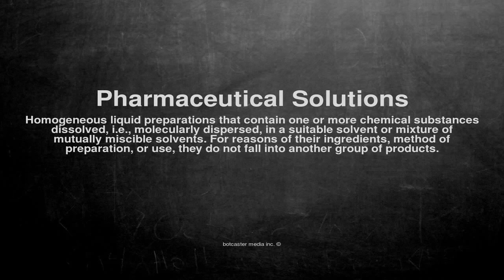Medical vocabulary: What does Pharmaceutical Solutions mean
What does Pharmaceutical Solutions mean in English?